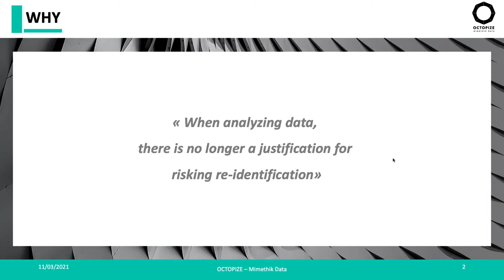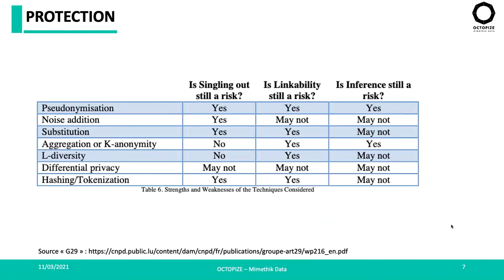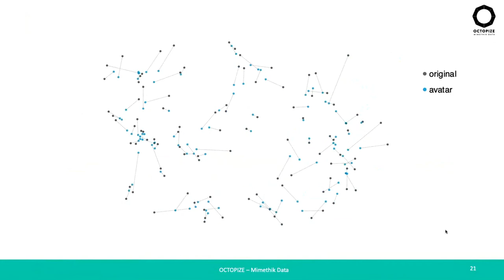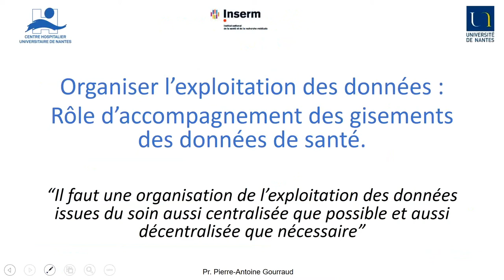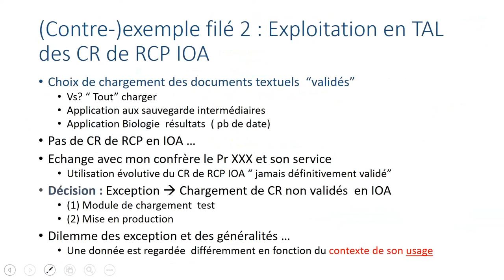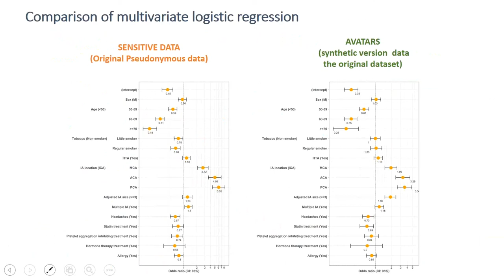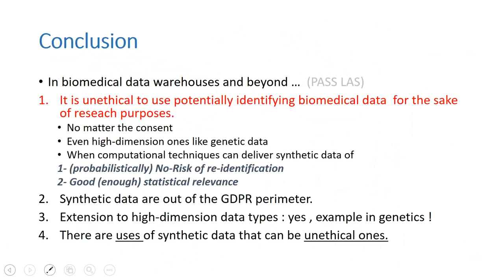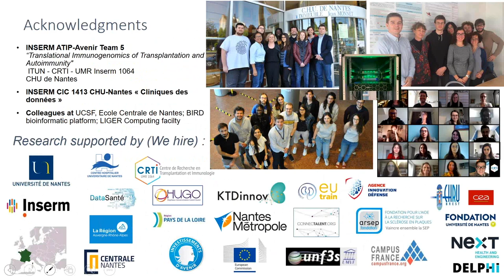Meetup#7 Données de Synthèse - Partie 3 : Breillacq, Gourraud & Requillard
Septième Meetup dédié au Système National des Données de Santé (SNDS). La communauté s'est réunie en visioconférence autour de trois présentations portant sur les données de synthèse.

-Introduction globale: Données de synthèse, définition, utilité, pourquoi en a-t-on besoin ? - Lorien Benda (Cheffe de Projet Open Source / Open Data au Health Data Hub)

-Intervention 1: "Utilisation de données synthétiques SNDS pour le développement d'outils et de méthodes adaptés à la phramaco-épidémiologie" - Pr Emmanuel Oger (Directeur de l'EA 7449 REPERES (REcherche en Pharmaco-Epidémiologie et REcours aux Soins))
André Happe (EA 7449 REPERES, en charge de l'axe transversal "Outils et Méthodes"), Erwan Drezen (CEO de la société CUBR).

-Intervention 2: "Création d'un générateur de données de synthèse" -Gilles Essoki Ndame (Data Engineer au Health Data Hub), Aymeric Floyrac (Data Scientist au Health Data Hub)

-Intervention 3: "Anonymisation de données, que permettent les avatars" - Pierre Antoine Gourraud (Professeur des universités, praticien-hospitalier de la faculté de médecine de l’université de Nantes (France)),
Carole Requillard (Directrice de la Fabrique au Health Data Hub), Olivier Breillacq (Fondateur de la startup Octopize-Mimethik Data)